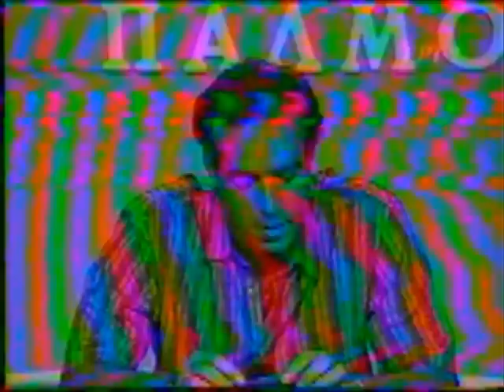Βασιλης Βασιλακος ΑΕΚ Πετρος Ξανθοπουλος ΟΣΦΠ 1987-88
μιλανε πριν απο το ματς ΟΛΥΜΠΙΑΚΟΥ-ΑΕΚ 2-2 στο ΟΑΚΑ (2η αγων)
με την ΑΕΚ να εχει ερθει απο το 2-2 στην Τουμπα με τον ΠΑΟΚ